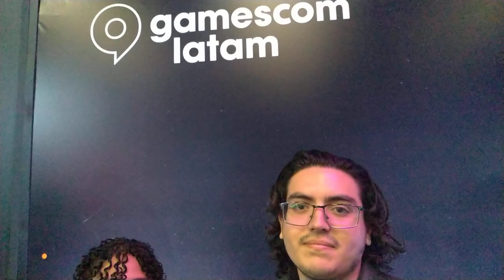RAFAEL E ANDRÉIA, ESTUDANTES DA FATEC, CONTAM SOBRE O GAME CRONION NA GAMESCOM LATAM